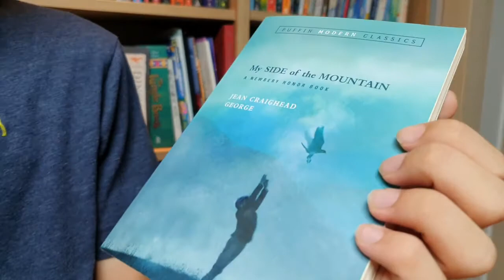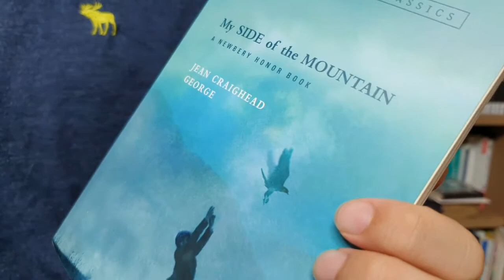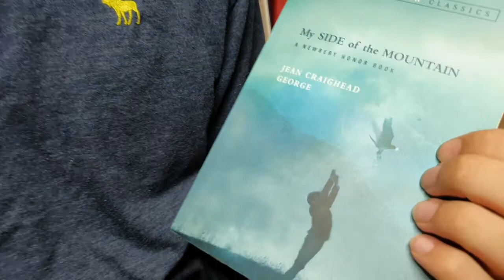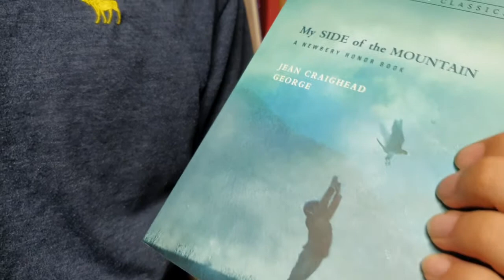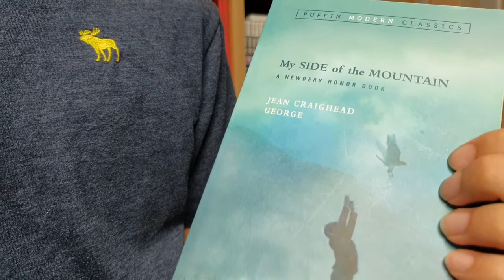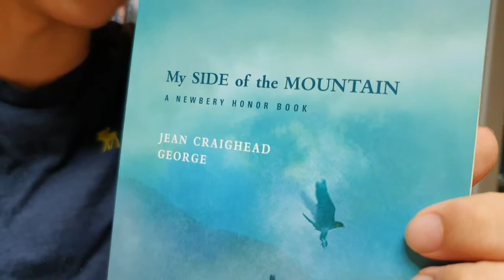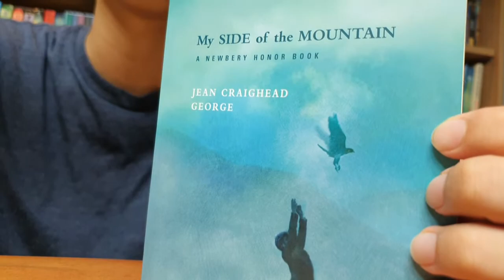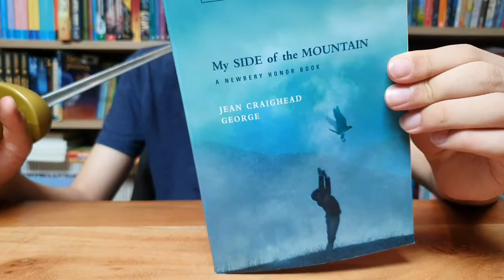[BookQuester] 'My side of the Mountain' ; Summary & Review...HATCHET style Story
* by Jean Craighead George(1959)
* A Newbery Honor Book
* Adventure, Survival
* Every kid thinks about running away at one point or another; few get farther than the end of the block. Young Sam Gribley gets to the end of the block and keeps going--all the way to the Catskill Mountains of upstate New York. There he sets up house in a huge hollowed-out tree, with a falcon and a weasel for companions and his wits as his tool for survival. In a spellbinding, touching, funny account, Sam learns to live off the land, and grows up a little in the process. Blizzards, hunters, loneliness, and fear all battle to drive Sam back to city life. But his desire for freedom, independence, and adventure is stronger. No reader will be immune to the compulsion to go right out and start whittling fishhooks and befriending raccoons.
Jean Craighead George, author of more than 80 children's books, including the Newbery Medal-winning Julie of the Wolves, created another prizewinner with My Side of the Mountain--a Newbery Honor Book, an ALA Notable Book, and a Hans Christian Andersen Award Honor Book. Astonishingly, she wrote its sequel, On the Far Side of the Mountain, 30 years later, and a decade after that penned the final book in the trilogy, Frightful's Mountain, told from the falcon's point of view. George has no doubt shaped generations of young readers with her outdoor adventures of the mind and spirit. (Ages 9 to 12) --Emilie Coulter (goodread)